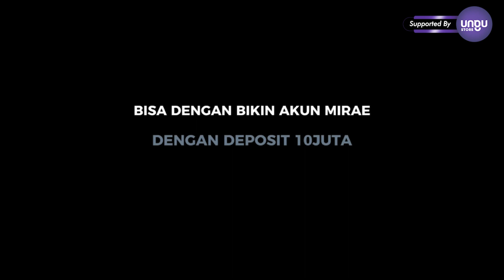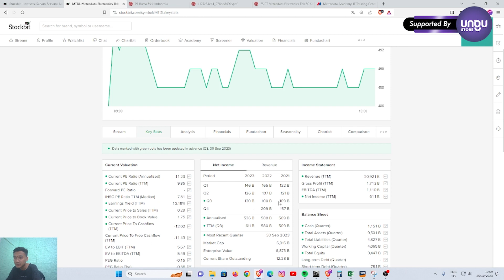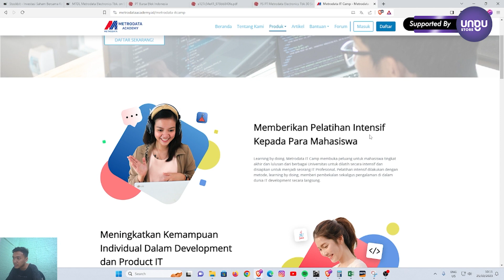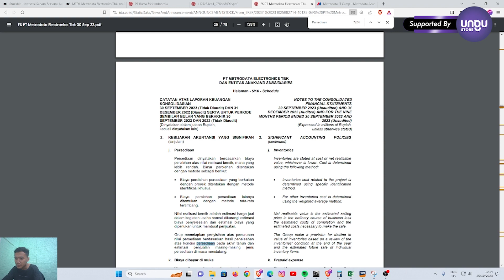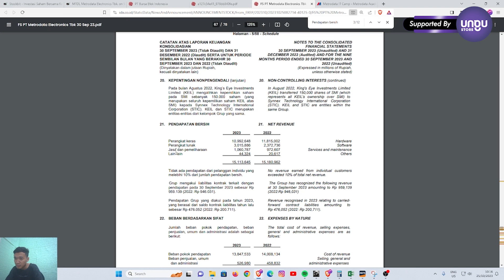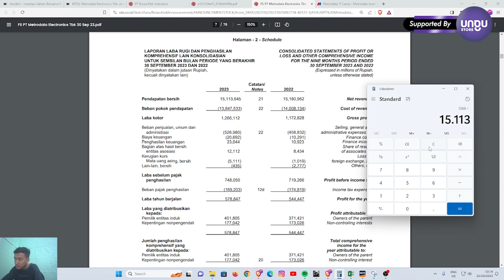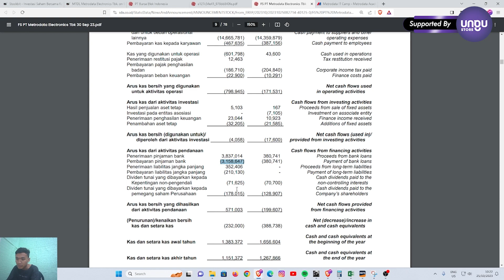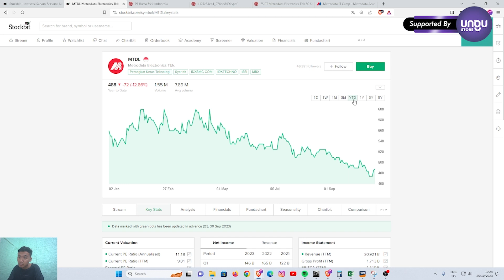MTDL LABA NAIK PADAHAL REVENUE TURUN!!!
PT Metrodata Electronics Tbk atau kode saham MTDL mengalami kenaikan laba padahal revenuenya turun, kok bisa??